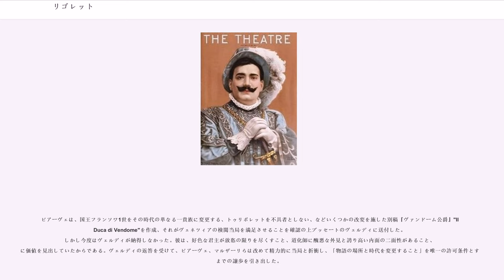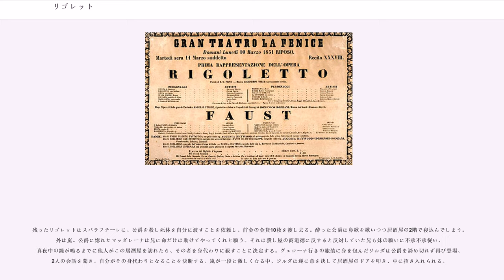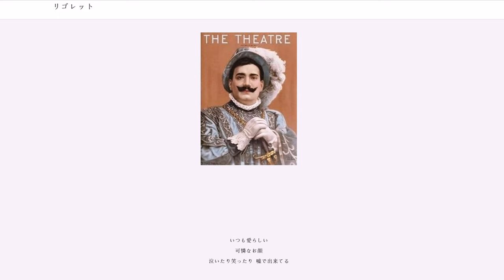リゴレット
ヴィクトル・ユーゴー原作のオペラ

『リゴレット』（原語曲名："Rigoletto"）は、ジュゼッペ・ヴェルディが作曲した全3幕からなるオペラである。1851年、ヴェネツィア・フェニーチェ座で初演された。ヴェルディ中期の傑作とされる。

ヴェルディはヴェネツィアのフェニーチェ座のために新作オペラを作曲するという契約を1850年4月に同劇場と結んだ。初演は翌年1851年のカーニヴァルの時季とされたので、残された期日はほぼ10か月。当時の一般的なオペラ作曲システムに従い、彼のパートナーとなるのは依頼主フェニーチェ座の座付台本作家フランチェスコ・マリア・ピアーヴェである。

当初、ヴェルディもピアーヴェも新作の題材に関して特定の目論見があったわけではなく、大デュマの『キーン』"Kean"（1836年）なども候補として真剣に検討がなされたようだが、同月28日のヴェルディ発ピアーヴェ宛の書簡で、彼は初めてヴィクトル・ユーゴー作『』"Le Roi s'amuse"に言及し、ピアーヴェに即座に戯曲を入手し、同時に市当局の有力者にオペラ化に問題がないかどうか打診するように指令している。ヴェルディは、同戯曲の主人公である道化師トリブレ(Triboulet)を「全ての劇場、全ての時代が望みうる最高の登場人物」とまで高く評価していた。

ヴェルディが『王は愉しむ』に問題がないかどうかの感触を探れ、とピアーヴェに命令したのには理由があった。この戯曲は1832年11月22日、パリのフランセ座で初演されたのだが、好悪の評が渦巻く中、早くも翌日には上演禁止となった。フランス国王・フランソワ1世の尽くした享楽と、それに対する貴族サン＝ヴァリエの呪い、そしてその呪いは不具で毒舌の道化師トリブレとその娘に降りかかる、という内容は7月王政下のフランスにとってあまりに衝撃的過ぎたのだった（パリでの再演は1882年になりようやく可能となる）。当時フランスでは出版の自由は保障されていたからユーゴーのこの戯曲も（上演禁止の経緯と、それに対する抗議文を「前文」として挿入して）出版はなされ、オーストリア帝国統治下のヴェネツィアでもそれは入手可能だったが、現段階で上演禁止リストに載っている戯曲がオペラにできるだろうか、とのヴェルディの懸念はもっともなものだった。

この段階ではピアーヴェは有力者の誰かから何らかの好感触を得たものとみえ、1850年6月には2人は戯曲をどのようにオペラ化していくかの相談を行っている。ヴェルディの希望はユーゴーの原作にできるだけ忠実に従うというもので、ピアーヴェはその通りに作業を進めている。ただし彼らも『王は愉しむ』という刺激的な題名は許可されないだろうと考えていたようで、タイトルは『サン＝ヴァリエの呪い』"La Maledizione di Saint-Vallier"あるいはもっと単純に『呪い』が有力候補となり、主人公の道化師は原作でのトリブレのイタリア語トゥリボレット(Triboletto)となっていた。

ところが8月になり、ちょうどヴェルディがピアーヴェをブッセートの自宅に招いて集中作業を行っている頃に前途に暗雲が立ち込めてきた。フェニーチェ座の支配人マルザーリが、『呪い』に関する懸念を知らせてきたのだ。この時ヴェルディはピアーヴェをすぐにヴェネツィアに返し、政治工作を続けるよう指示している。11月にはいよいよ市の公安当局が、台本のコピーを提出すべし、との公式要請を行ってきた。10月にほぼ完成していた台本のコピーはすぐに当局に送付されたが、上演許可証は発行されなかった。それどころか12月にはヴェネツィア総督は公式の上演禁止通達を発行、『呪い』のこのままの形での上演の可能性は完全に潰えた。

ピアーヴェは、国王フランソワ1世をその時代の単なる一貴族に変更する、トゥリボレットを不具者としない、などいくつかの改変を施した別稿『ヴァンドーム公爵』"Il Duca di Vendome"を作成、それがヴェネツィアの検閲当局を満足させることを確認の上ブッセートのヴェルディに送付した。しかし今度はヴェルディが納得しなかった。彼は、好色な君主が放恣の限りを尽くすこと、道化師に醜悪な外見と誇り高い内面の二面性があること、に価値を見出していたからである。ヴェルディの返答を受けて...